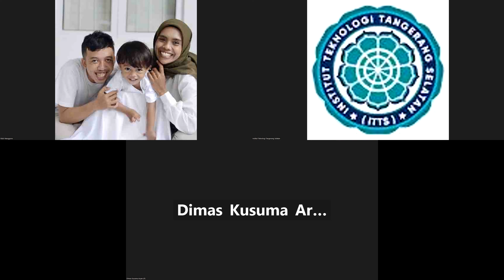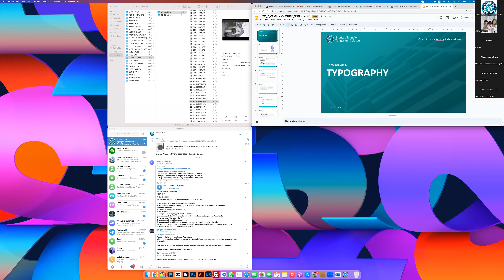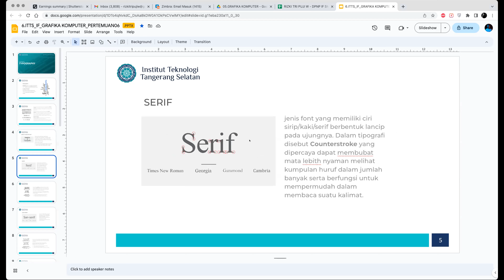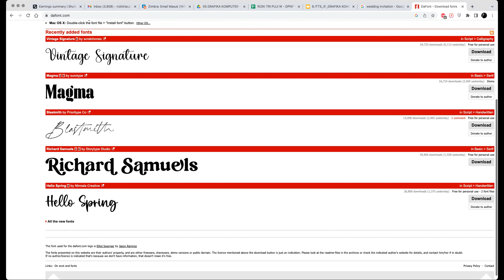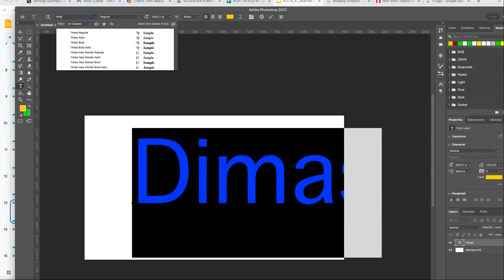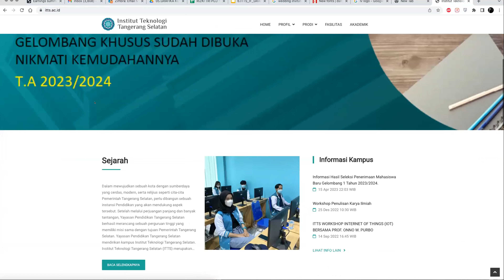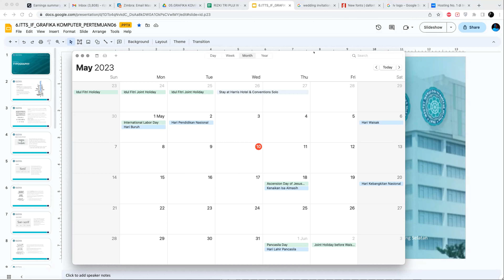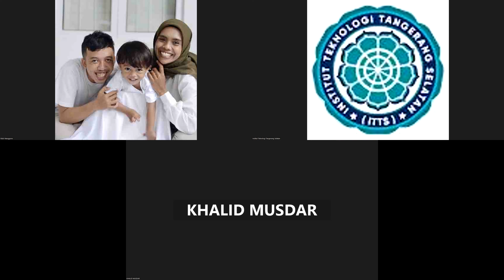2023-05-10 Grafika Komputer - REG